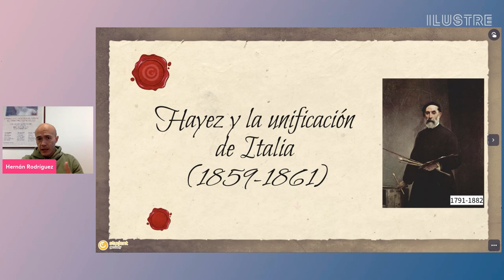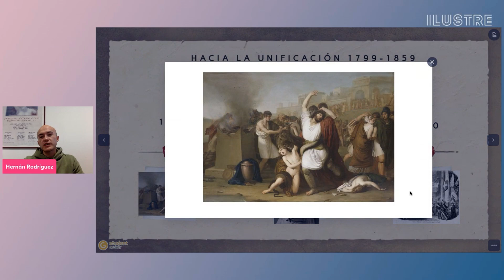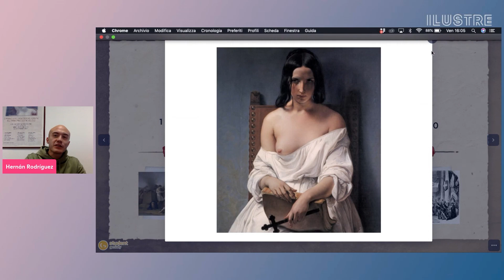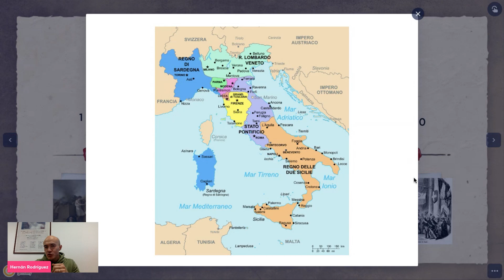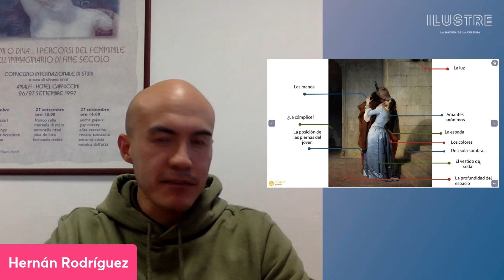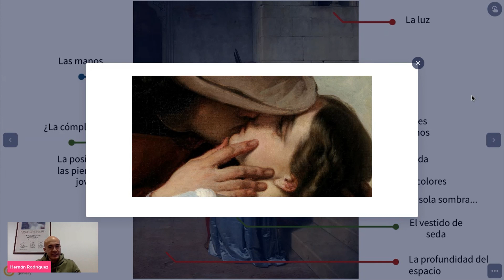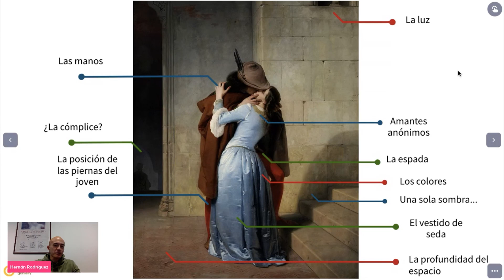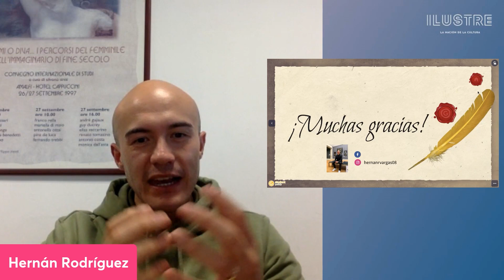Francesco Hayez y la unificación de Italia (1859 - 1861)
¡Descubre el arte en la era de las revoluciones en Ilustre!

En este video, el conferencista Hernán Rodríguez nos ofrece un análisis de la obra del pintor Francesco Hayez durante los años de la unificación italiana, contexto determinante en la evolución estilística y temática del artista.

Este video hace parte de nuestro recorrido sobre LA ERA DE LAS REVOLUCIONES, disponible ¡Visita nuestra plataforma y hazte miembro para disfrutar de todo nuestro contenido!